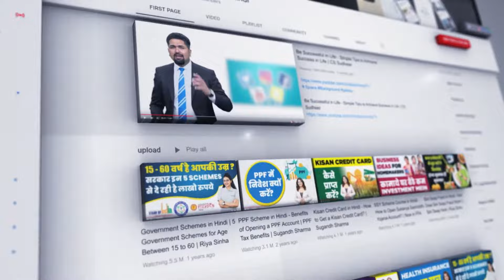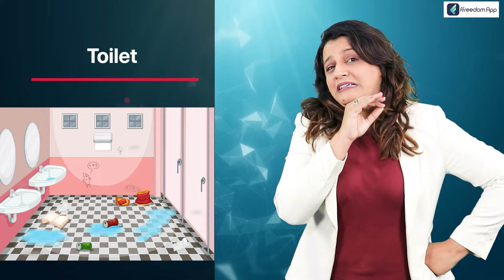Office Etiquettes - Do's and Don'ts | ऑफिस में कैसे बर्ताव करें? | Sugandh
Etiquette is essential while conducting business in an office or other formal situations. Your personal brand and interpersonal interactions with coworkers, managers, and direct reports say volumes about you as a person and team player, and they may significantly impact your career path. We learned much about what works and doesn't in the job throughout that period via observation, trial and error, and personal experience.

In this video, we provide helpful advice that other graduates might utilize when they start their professional careers, whether as a part of an internship, co-op, or postgraduate life because etiquette is crucial to professional success. You shouldn't bring certain activities and behaviors into the workplace because they are inappropriate. Your career may suffer significantly if you do this. But contrary to what you would believe, many people find it difficult to behave appropriately on the job. Some of the essential office life don'ts are listed here.